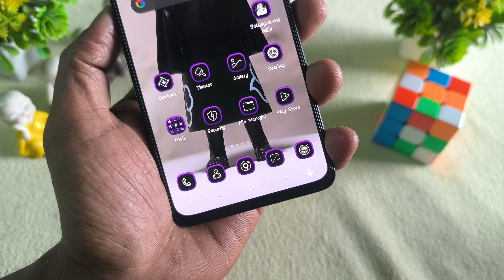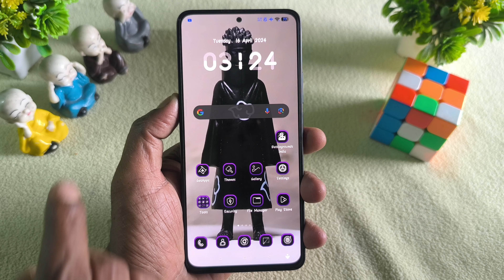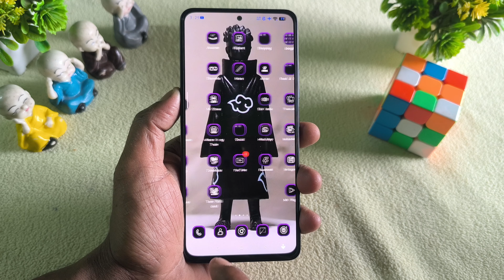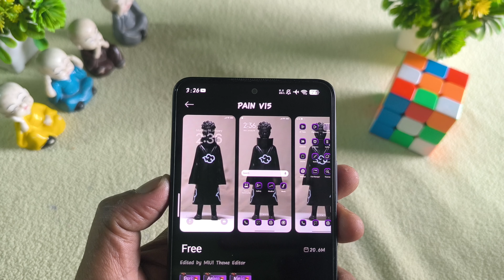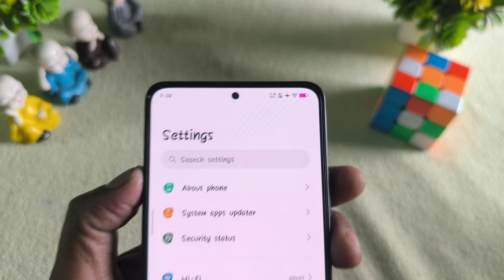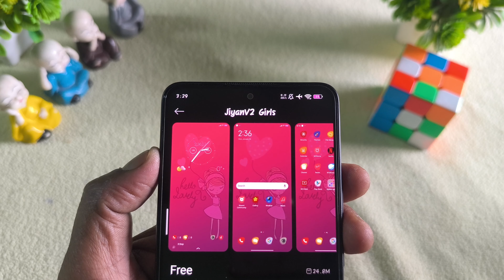2 Premium HyperOS Themes for Xiaomi,Redmi,Poco | control center | Pain Naruto Hyper0S Theme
-Life Hacks
-Experiment videos
-unboxing.
-review.
-technology.
-Miui Themes
-Miui update

WARNING! !
Gowri Tech🙏❤️